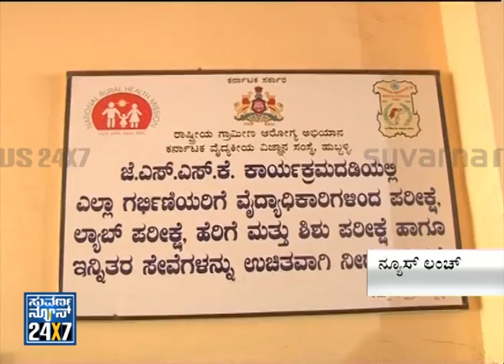KIMS Hospital Hubli : No Tips No baby delivery - ನ್ಯೂಸ್ ಹೆಡ್ಲೈನ್ಸ್ News bulletin 23 Apr 14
Suvarna News 24X7   - 23 Apr 14 - KIMS Hospital Hubli : No Tips No baby delivery

 Breaking news,latest news,top news,news for bangalore,just bangalore,city rounds,Crime in bangalore,Petrol price,Politics,government,crime,Loksabha election 2014,CM Karnataka,MLAs,Ministers scam,scandal